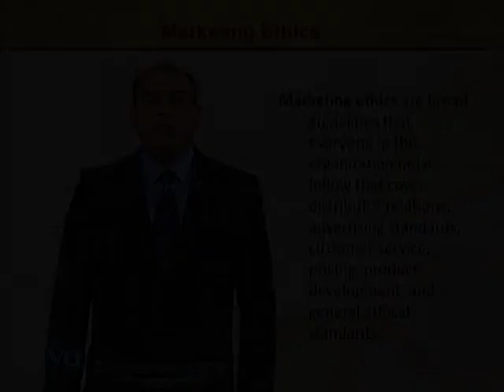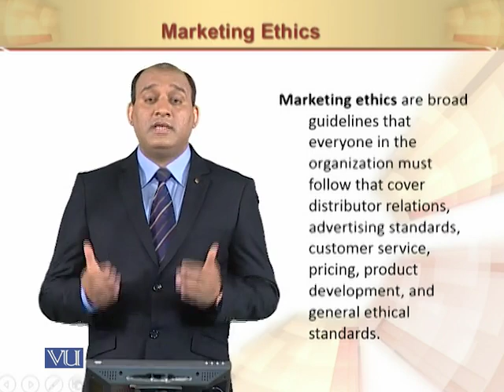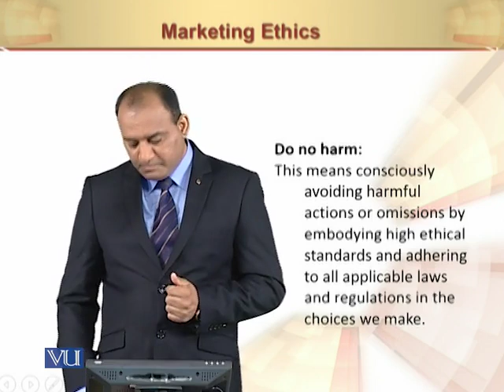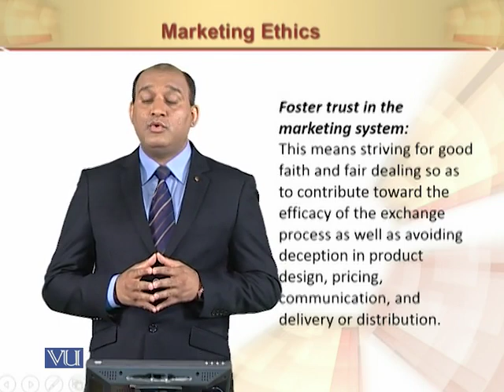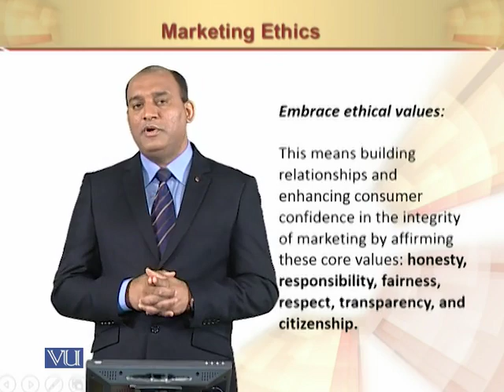Marketing Ethics | Principles of Marketing | MGT301_Topic153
Marketing Ethics
by Mr. Rizwan Saleem